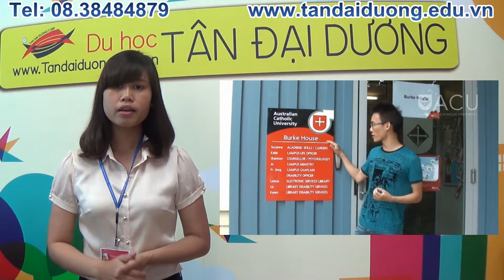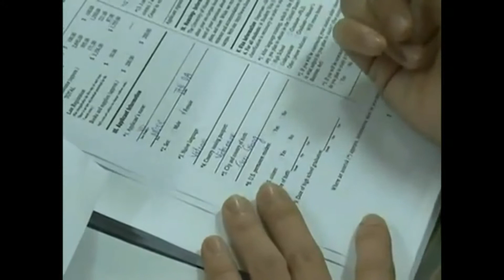Thông tin trường Australian Catholic University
Du hoc uc,hoc bongdu hoc uc,dieu kien du hoc uc,hoc bong du hoc uc 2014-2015,du hoc uc vua hoc vua lam,du hoc uc 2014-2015